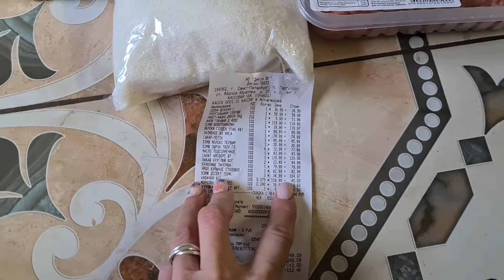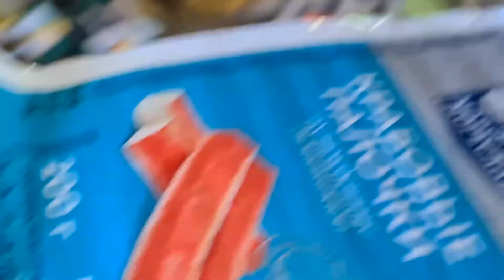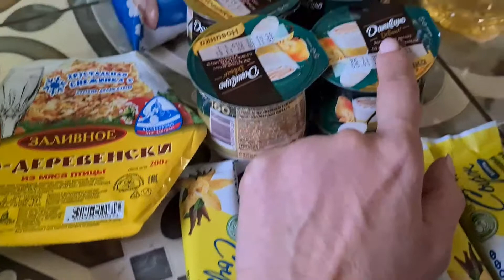🧼👍МОТИВАЦИЯ ❤️ НА КРАСОТУ, УБОРКУ,🥪🥘 ГОТОВКУ | ЗАКУПКА 🛍️🛒ПРОДУКТОВ | ВЕЩИ, 🧺УРОДУЮЩИЕ ВАШ ДОМ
Всем привет, это канал Вопросы Женские.
Сегодня Вас ждёт мотивация на уборку, готовку, красоту,
я тут оделась на музыку, но поняла что так идти нельзя, решила вам показаться и всё снять.
Все таки такое настроение, оставлю часть раздетого тела.

Вещи, которые уродуют Ваш дом.
Рассказываю. Тряпки, моя нелюбовь к грязным тряпкам.

Деспенсоры для мыла, фэйри, моющих средств.

Кстати💕
МОИ НОВЫЕ КАНАЛЫ💃💃💃:

МОТИВАЦИЯ. ЖИЗНЬ С ПРЕПЯТСТВИЯМИ♿

мотивациянауборку вещи, уродующиевашдом